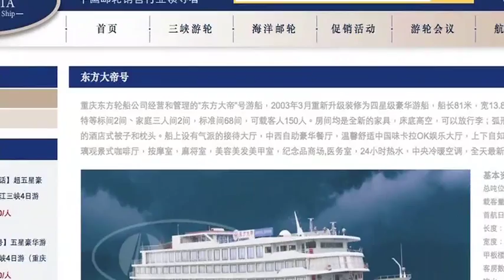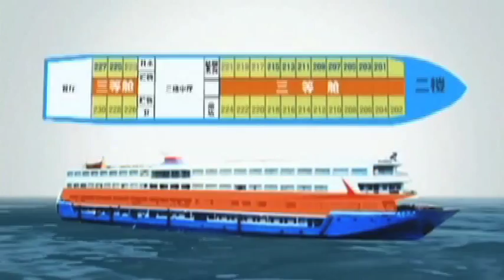【新聞智庫】龍捲風成因